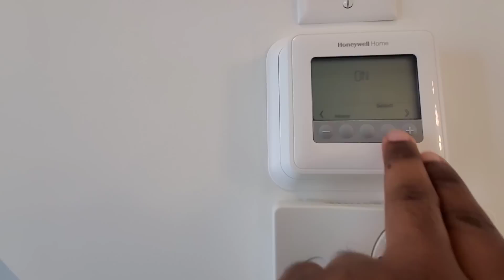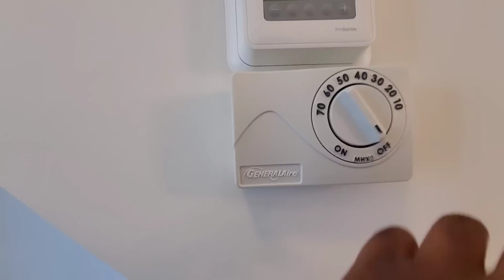අපේ ජීවිතේ තවත් එක කඩඉමක් | 2 BR Townhouse tour in Walden Calgary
අපි ටොරොන්ටෝ වලින් කල්ගරි වලට ආවේ ගෙයක් ගන්න බලාපොරොත්තුවෙන්. ඉතින් අපි ඒක කළා. අද වීඩියෝ ඒක ඒ ගැන.

12:08 දි මම සීස්මන්ට් වින්ඩොව් කියලා කියන එක වැරදීමක්. ඒක කේස්මන්ට් වින්ඩොව් ලෙස නිවැරදි විය යුතුයි. 👌😊